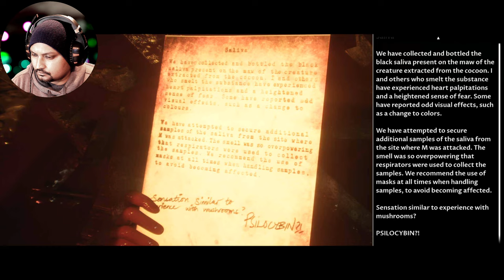House Of Ashes Full Game Part 5 | Rachel Lives | Horror Gameplay Reactions & Commentary | 4K 60FPS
Hi everyone,

I am a horror-gamer who is trying to bring some laughter to you guys with my reaction videos for my horror game walkthroughs.

In this gameplay for the mystery drama horror psychological game The Dark Pictures Anthology House Of Ashes  with reaction and commentary including all movies and jumpscares and full story for this horror survival spooky and scary game, I will include the complete playthrough with all funny moments and jumpscary reactions and all deaths and endings. This will be part 1 of the gameplay series for my halloween horror called Rachel Lives!

The Dark Pictures Anthology: House of Ashes is a survival horror interactive drama video game developed by Supermassive Games and published by Bandai Namco Entertainment. It is the third of eight planned installments in The Dark Pictures Anthology series, following 2019's Man of Medan and 2020's Little Hope. It was released on October 22, 2021 for Windows, PlayStation 4, PlayStation 5, Xbox One and Xbox Series X/S.

In ancient Akkad during the year 2231 BC, the Akkadians are at war with the Gutian people, while also dealing with famine and plague. The Akkadian King has fallen into madness, taking refuge in his temple and executing Gutian prisoners as blood sacrifices. As the Gutians assault the temple, a solar eclipse occurs and unknown creatures begin slaughtering both armies. Two survivors, Akkadian general Balathu and Gutian soldier Kurum, flee into the temple catacombs to escape the creatures but are quickly overwhelmed and presumably killed.

In 2003, USAF Lt. Colonel Eric King arrives in Iraq in the midst of the Iraq War. He briefs a team of Force Recon Marines, led by 1st Lt. Jason Kolcheck and Sgt. Nick Kay, about their mission to raid a village compound believed to be holding weapons of mass destruction. The team also includes King’s estranged wife, CIA officer Rachel King. Meanwhile, an Iraqi Republican Guard soldier, Lt. Salim Othman, is searching for his son but is forced by his commanding officer to intercept Eric's team. Salim's squad ambushes the team shortly after they land, but the fighting causes a cave-in that causes everybody to fall into the ancient Akkadian temple buried underground.

Down inside the temple, both sides are assaulted by giant, bat-like creatures that they dub vampires. They also find the remains of a British archaeological expedition led by Randolph Hodgson, who discovered the temple in 1946 but was killed by the vampires, and discover that the bodies of slain humans can also be reanimated as vampires. As the vampires continue to attack them, Salim teams up with the Americans to flee deeper into the ruins. By following Hodgson's path, the team find the remains of a massive alien spaceship and learn that the vampires were originally a space-faring alien race that was afflicted by a parasitic infection. After crashing to Earth, the infected aliens mutated into feral monsters. Trapped underground and vulnerable to sunlight, the monsters went into a state of hibernation for thousands of years, only occasionally venturing to the surface to feed.

The team then finds a chamber holding thousands of hibernating vampires. After destroying the chamber with explosives and returning to the surface to await extraction by a rescue team, another solar eclipse occurs and the surviving vampires attack the team until the eclipse ends. Player choice determines how many of the five protagonists survive. Afterward, the American government seizes the ruins and begins studying the vampires while debriefing the surviving team members, planning to cover up the entire incident.

Playlist my full The Dark Pictures Anthology: House Of Ashes gameplay Walkthrough from Intro to Ending with Reaction and Commentary in 4K 60 FPS

Love you,  gaming fam!

Relevant Tags:

horror gamer, horror game reactions, horror game scary moments, horror game funny jumpscary moments, best scary game of the year, scariest game of 2021, best horror game of 2021, horror lover, horror streamer, funny horror game reactions, The Dark Pictures Anthology: House Of Ashes, House Of Ashes Full Gameplay Reactions with Commentary